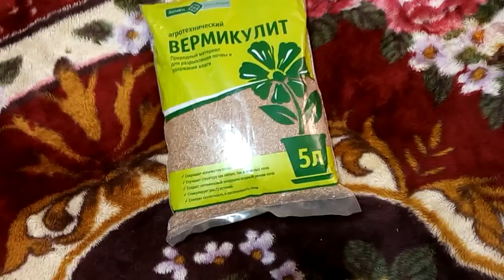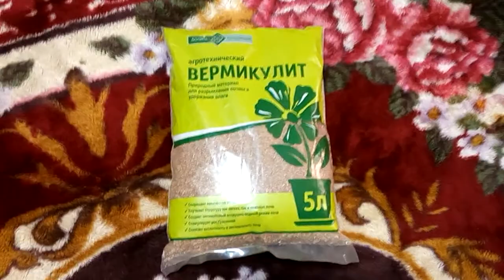Вермикулит - универсальный минерал для здорового роста ваших растений